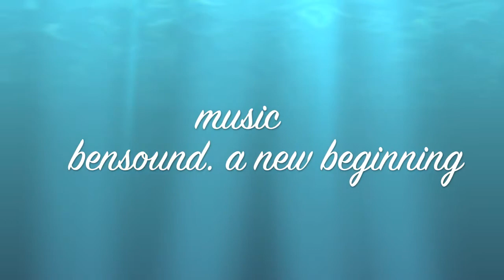Philadelphia First World Heritage City In Our Country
People all over the world are learning Philadelphia's history!! Be part of this movement to get to know all our city has to offer.